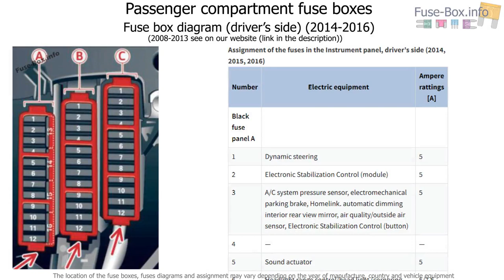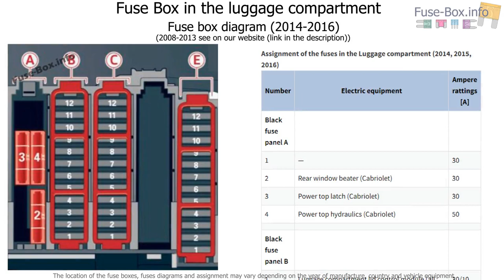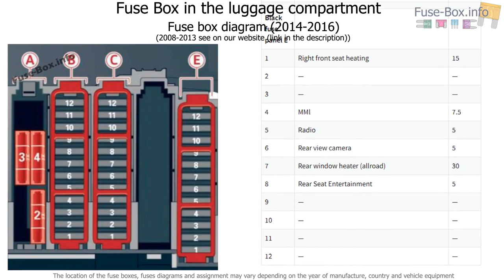Fuse box location and diagrams: Audi A4 / S4 (B8/8K; 2008-2016)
Fuse box diagram (location and assignment of electrical fuses) for Audi A4/S4 (B8/8K; 2008, 2009, 2010, 2011, 2012, 2013, 2014, 2015, 2016).